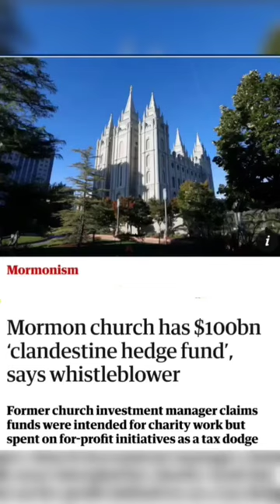2Pac talks religion, church and GOD | Part 1